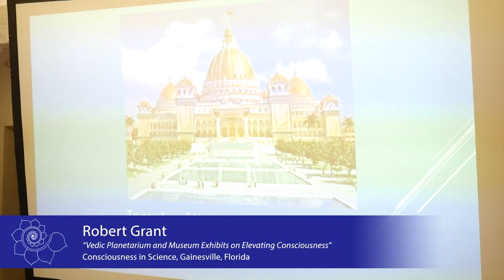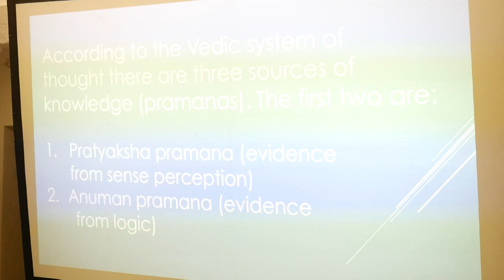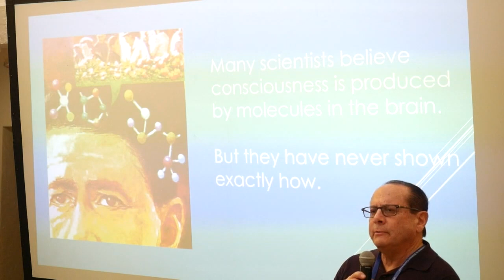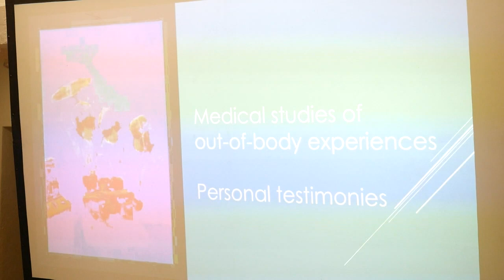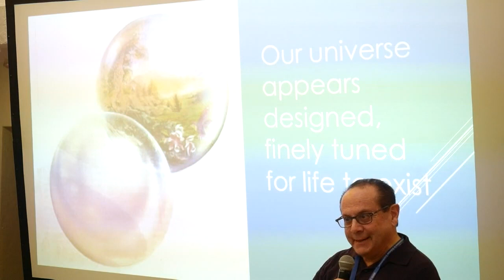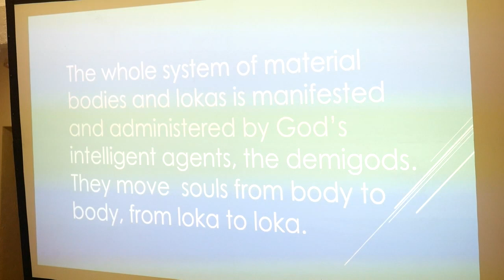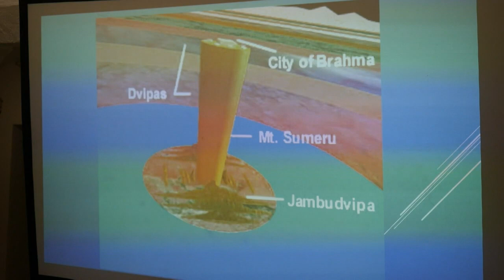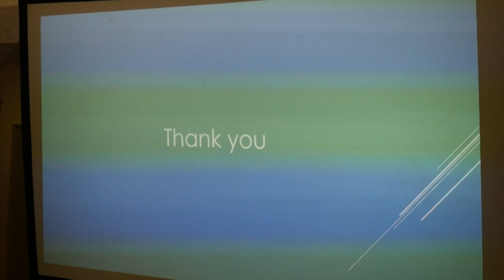Vedic Planetarium and Museum Exhibits on Elevating Consciousness (Robert Grant and Michael Cremo)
Plenary Presentation on the Temple of the Vedic Planetarium (TOVP) ‐ “Vedic Planetarium and Museum Exhibits on Elevating Consciousness” with Robert Grant and Michael Cremo, Hon. PhD, from the TOVP team. Introduced by Bob Cohen, MS, Director of the Bhaktivedanta Institute for Higher Studies.
Consciousness in Science Conference. Sunday, January 20th, 2019.
The Thomas Center, Gainesville, Florida.

00:00 Introduction (Cohen)
01:30 TOVP overview (Grant)
05:44 Narrative flow for exhibits (Cremo, Grant)
35:13 Q&A